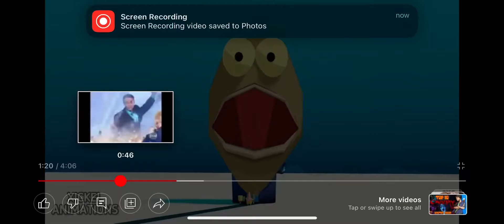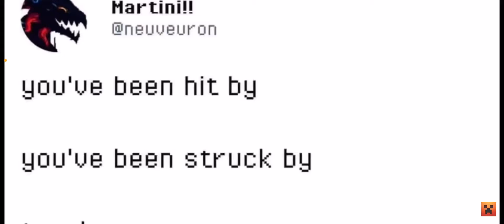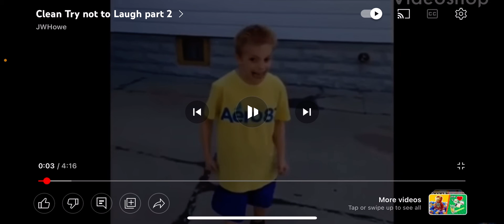You laugh y’a lose 😂😂